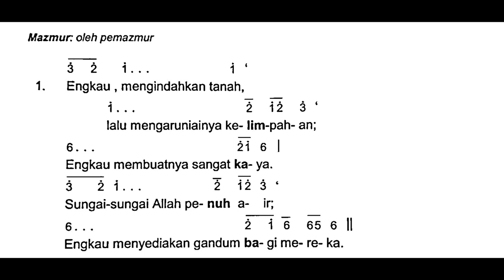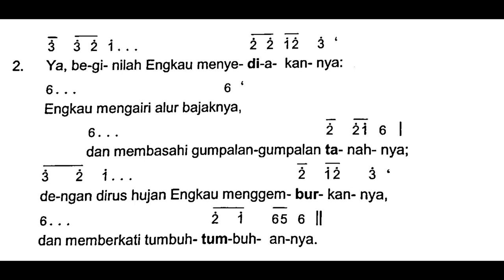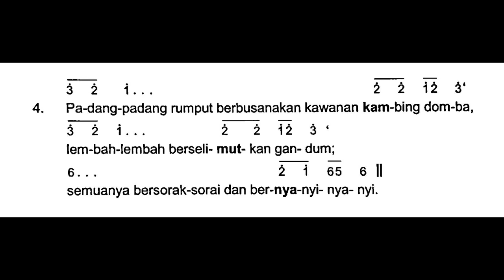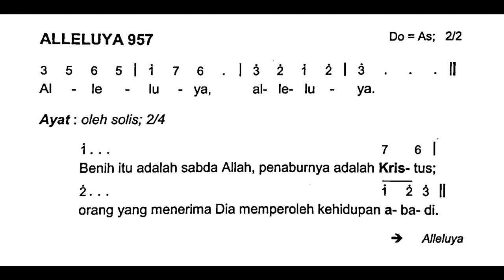[Edisi Baru] Minggu, 16 Juli 2023 - HARI MINGGU BIASA XV (Lima Belas) - Mazmur Tanggapan - Tahun A